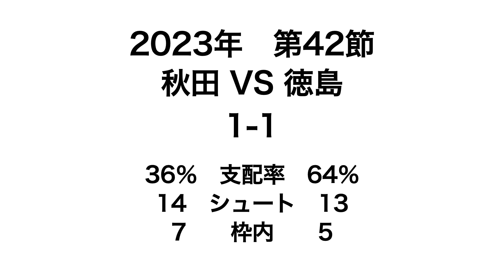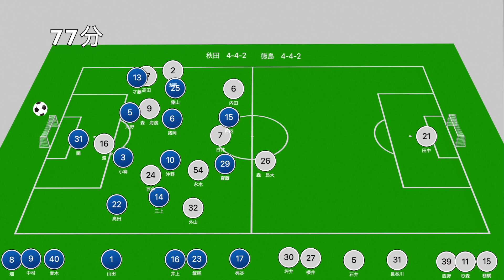ラストの試合でも課題は改善できなかった 2023年第42節 秋田VS徳島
2023年　第42節
ブラウブリッツ秋田VS徳島ヴォルティス

このチャンネルは１０年以上、徳島ヴォルティスを応援するファンのチャンネルです。
コメントも書いてもらえたら嬉しいです。
初心者でもわかりやすい動画を作って行きます。